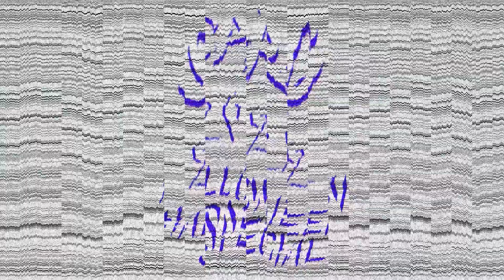WE SURVIVED A NIGHT IN HELL!! (Finale) | The Mortuary Assistant | SPRG's 2022 Halloween Special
EZ MONEY BABY!! He really thought he could hide his demon from us...

Oh yeah, you guys already know what time it is! Halloween is right around the corner and if you're new, we here at SPRG take the whole month of October to celebrate! In our humble opinion, this is the time where videos start getting good! We have a ton in store for you guys so get ready for spooky, funny, amazing, and crazy videos during the month of October! See you all soon ;)